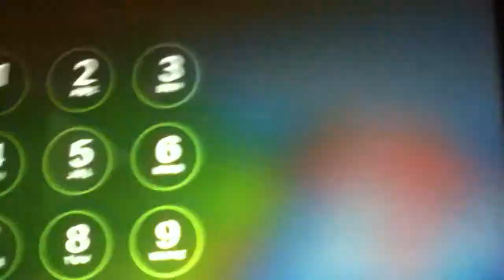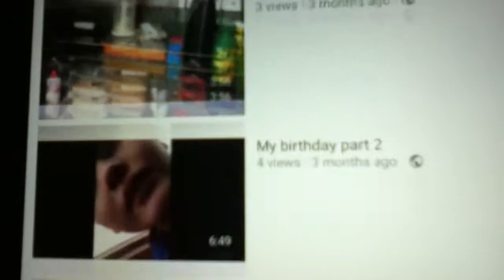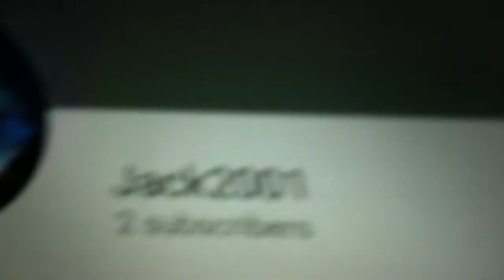Cleaning the windows